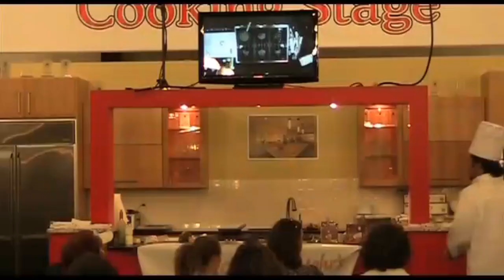26 Kitchen Temperatures You Can't Cook Without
At what temperature does butter melt?
At what temperature do egg whites cook?

When does olive oil begin to smoke?

These are just THREE of the TWENTY-SIX important kitchen temperatures that you just can’t cook without.

One of the best ways to add consistent success to your meals is to QUANTIFY your cooking with measurable temperatures.

That’s why this particular Care Free Cooks Code show is so important to improving your cooking.

If you can take the guess-work and vague instructions OUT of cooking, you gain a tremendous amount of CONTROL.

The 26 Important Kitchen Temperatures may change the way you think about cooking from this point forward.

If you'd REALLY like to put these concepts to work for you in your own kitchen, then take what you’ve learned in today's class and combine it with the Meal Multiplier Formula that I give you in this next FREE class, your cooking should be super-charged up in less than 30 minutes.

The FREE class I’m holding this week is called “The Meal Multiplier Formula To Get Dinner Done”.  I share my 6 element formula for inventing meals on the fly.

I don’t want you to miss out with limited class times, so go choose from the upcoming classes right now